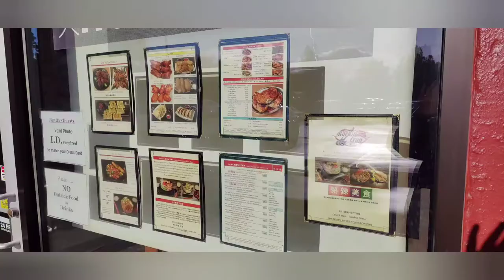Rockin Crab Boiling Pot | Hot Pot and Cajun Boil near Fubon | Portland Restaurant Preview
Today I tried the Rockin Crab Boiling Pot restaurant. This was my first boiling pot experience in the Chinese style although I have tried a similar Japanese dish before.
The restaurant was clean and had a hand washing station for afterwards. This was very necessary for the Cajun Boil we ordered. The Cajun seasoning was to my liking but not my daughter's. She much prefers the one at My Brothers Crawfish nearby which was more similar to what we tried in New Orleans.
The hotpot was premade which was a little disappointing to me. Overall a great value for the price and tasty IMO. Friendly service and easy parking Visiting Portland? Check out this book on where to eat in PDX